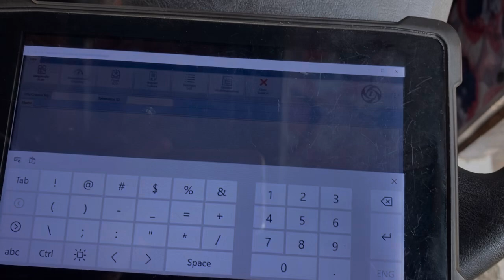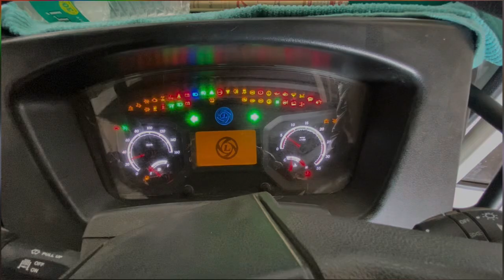￼ईस गाड़ी में सेल्फ लगाया | New Vlog 2024 (Sohail vlog 4419)